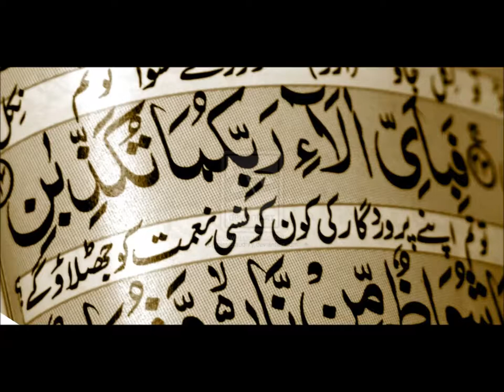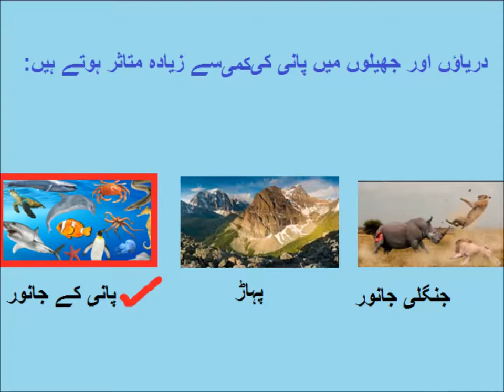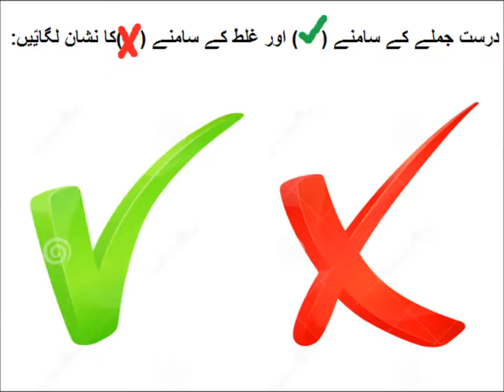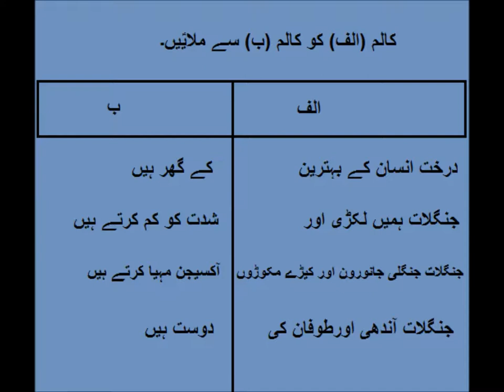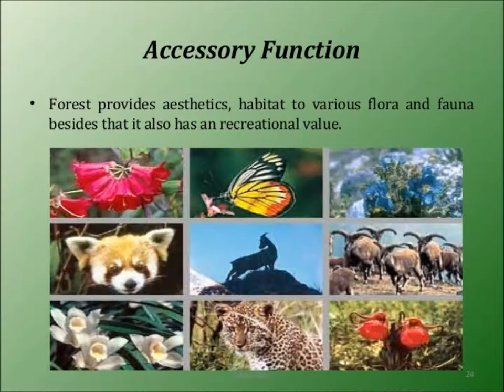General Knowledge/جنگلات کی اہمیت کے متعلق جانیۓ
importance of jungles for grade 2 kids in urdu